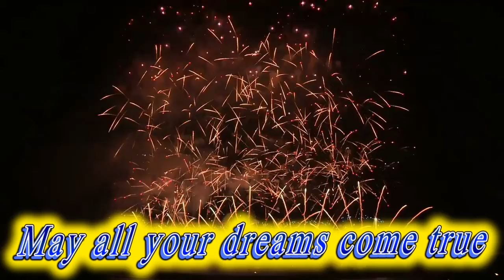Happy birthday Drew